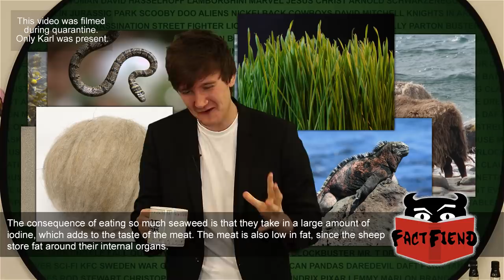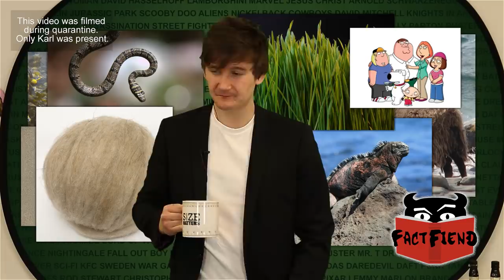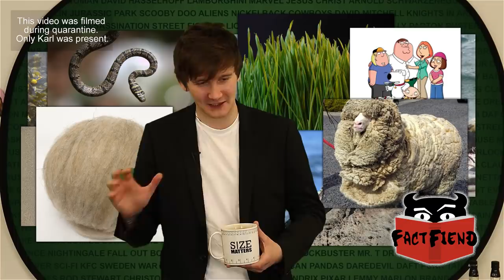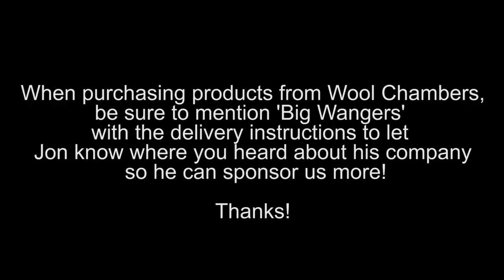The Seaweed Eating Sheep That Seasons Itself (The Awesome 'Wool Chambers')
It's amazing what diet some animals can live off of in the wild, but it's not usually common for an animal to season it's own meat.

Make sure when ordering anything on 'Wool Chambers' to mention 'Big Wangers' in the delivery instructions so that Jon knows where the order came from and can sponsor the channel more! Thanks!

Images:
North Ronaldsay Sheep,